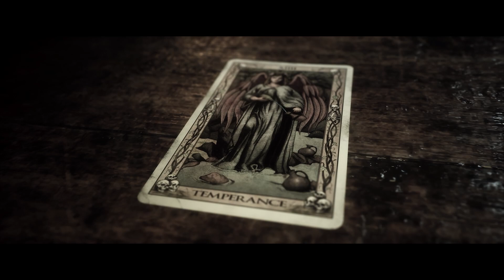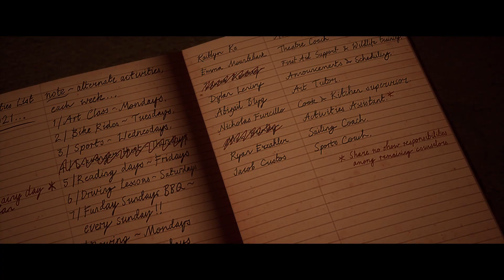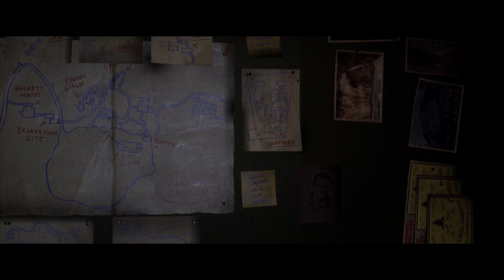Crazy People And Secret Room's l The Quarry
This Is Really Getting Crazy